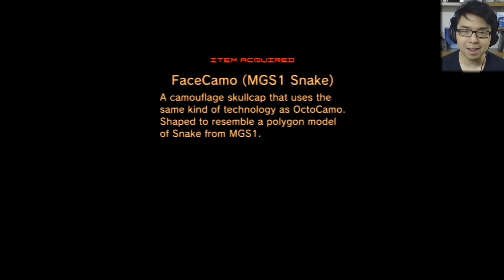Metal Gear Solid 4 - RETURN TO SHADOW MOSES - YongPlay #20